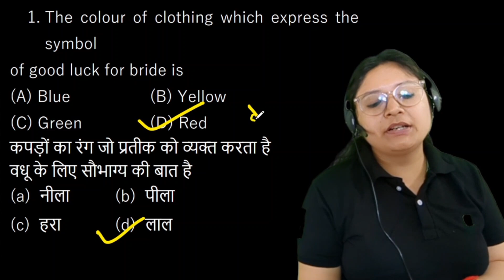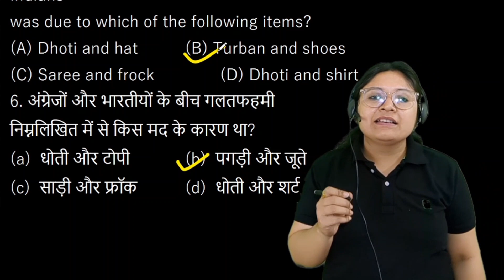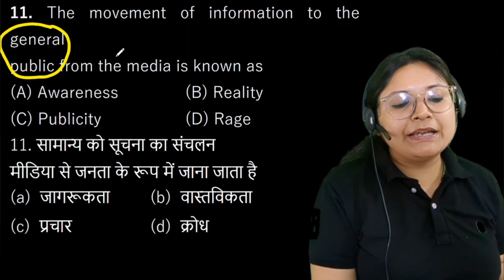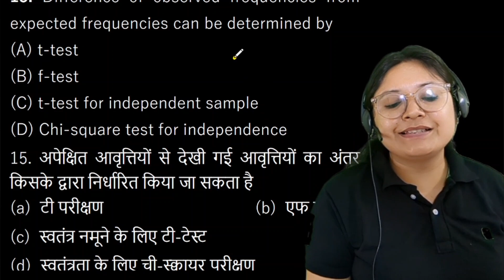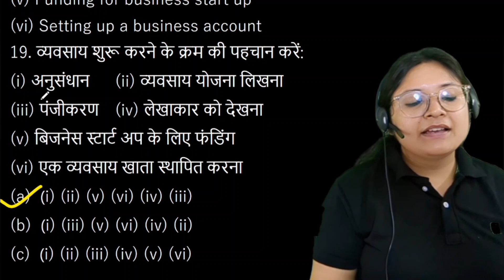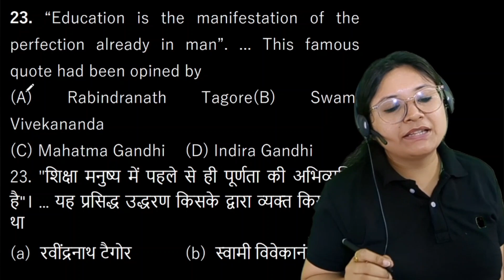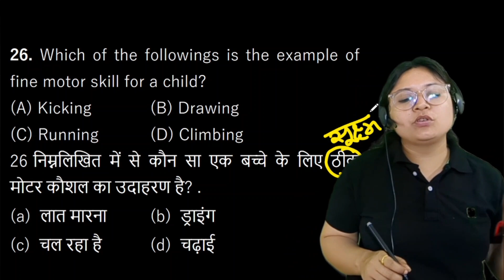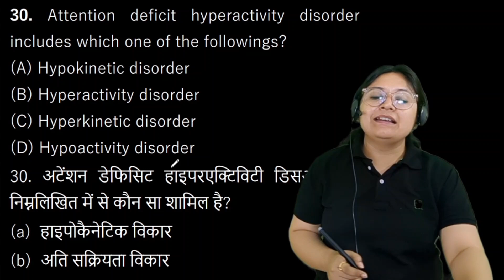Home Science Super 30 MCQ l0 गृह विज्ञान के 30 महत्त्वपूर्ण प्रश्न। uptgt by Prerna ma'am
Home Science Important MCQ Set-9 l Super 30 l गृह विज्ञान के 30 महत्त्वपूर्ण प्रश्न।